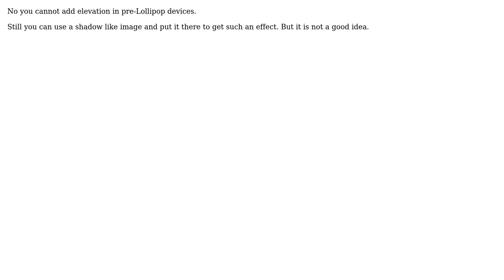Elevation/shadows for layouts in pre-lollipop (2 Solutions!!)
Elevation/shadows for layouts in pre-lollipop

With thanks & praise to God, and with thanks to the many people who have made this project possible! | Content (except music & images) licensed under CC BY-SA | Music | Images & others | With thanks to user CodeZero user Azim Ansari and the Stack Exchange Network Trademarks are property of their respective owners. You are responsible for your own actions.